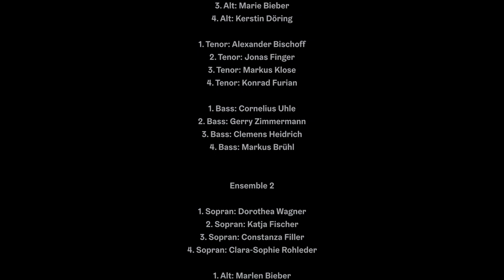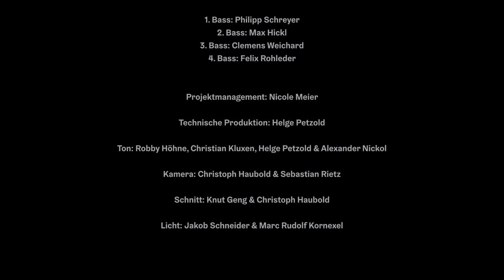Paul-Heinz Dittrich - Memento mori. Todesfuge nach Paul Celan - AuditivVokal Dresden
AuditivVokal Dresden brachte am 18. April 2021 im Rahmen der 30. Dresdner Tage der zeitgenössischen Musik in HELLERAU Memento mori. Todesfuge von Paul-Heinz Dittrich postum zur Uraufführung.

Als Paul-Heinz Dittrich am 28. Dezember 2020 im Alter von 90 Jahren im brandenburgischen Zeuthen verstarb, hinterließ er eine Reihe von Werken aus seinen letzten drei Lebensjahrzehnten, die bislang unaufgeführt blieben. Darunter befand sich auch Memento mori. Todesfuge, komponiert in den Jahren 1985 bis 1998 nach Paul Celans Gedicht.

Anfang der 1970er-Jahre hatte Paul-Heinz Dittrich mit der Komposition Die anonyme Stimme nach Samuel Beckett einen großen Raum in seinem Schaffen geöffnet. Die literarische Welt wurde von da an Teil seines musikalischen Denkens. So verarbeitete er phonetische Elemente des Dadaismus zu Klangstrukturen und setzte sich in seinen Kompositionen mit Texten von James Joyce, Bertolt Brecht, Pablo Neruda, Arthur Rimbaud, Arno Schmidt, Heiner Müller und anderen auseinander. Angeregt von Adornos Aufsatz Parataxis, der auf die Eliminierung von Vermittlungen und das schroff Unverbundene in Hölderlins später Lyrik hinwies, begann er in den 1980er-Jahren, Textebenen aneinanderzureihen und übereinanderzuschichten sowie Sprachkonglomerate zu formen. 1981 komponierte er Engführung für Sopran, sechs Vokalsolisten, Orchester, Live-Elektronik und Tonband nach Paul Celan, dessen Lyrik ihn seit den 1960er-Jahren immer wieder inspirierte.

Paul Celan war in Westdeutschland erst 1952 durch den schlichten Band Mohn und Gedächtnis bekannt geworden, in dem sich Die Todesfuge befand. Vorangegangen war ein Auftritt bei der Gruppe 47 in Niendorf, wo er u.a. auch Die Todesfuge las und Unverständnis und Spott erntete. Die DDR habe Paul Celan gemieden, wie Thomas Sparr in seiner „Biografie“ der Todesfuge erläutert. Und bei den offiziellen Vertretern des autoritären Staats sei er wegen seiner Dunkelheit und seiner Kritik am Stalinismus unbeliebt gewesen. Erst Mitte der 1980er-Jahre fand sein Gedicht Radix, Matrix Einzug in den Titel und Inhalt der subversiven Radix-Blätter. In diesem Umkreis wurden seine Gedichte auch diskutiert. Mittlerweile ist, wie der Celan-Biograf John Felstiner betont, Celans Todesfuge „die Quintessenz jedes möglichen Verstehens nach der Katastrophe“.

Paul-Heinz Dittrichs Komposition Memento mori. Todesfuge fordert ein Ensemble aus zwei 16-stimmigen Vokalgruppen, die jeweils aus vier Sopranen, Altistinnen, Tenören und Bässen bestehen. Die stimmlichen Anforderungen reichen von klar artikulierten Deklamationen des Textes über madrigaleske Prägungen bis zu ihrer Bedeutung enthobenen Lautklängen. Auch die dynamische Spannbreite ist weit und erstreckt sich vom kaum hörbaren Hauch bis zum forcierten Klang.

© Artikel aus dem Magazin "Crescendo" von Ruth Renée Reif

Olaf Katzer, Musikalische Leitung
Jens Schubbe, Dramaturgie

🎼 AuditivVokal Dresden

Ensemble 1
Sopran: Anne Stadler, Katharina Salden, Anna Palimina, Lisa Preißler
Alt: Bernadette Beckermann, Nanora Büttiker, Marie Bieber, Kerstin Döring
Tenor: Alexander Bischoff, Jonas Finger, Markus Klose, Konrad Furian
Bass: Cornelius Uhle, Gerry Zimmermann, Clemens Heidrich, Markus Brühl

Ensemble 2
Sopran: Dorothea Wagner, Katja Fischer, Constanza Filler, Clara-Sophie Rohleder
Alt: Marlen Bieber, Sophia Hohenöcker, Sinah Seim-Olesch, Stefan Kunath
Tenor: Christopher Renz, Sören Richter, Benjamin Glaubitz, Jan Lang
Bass: Philipp Schreyer, Max Hickl, Clemens Weichard, Felix Rohleder

Für weitere Informationen über das Festival 🎶 "Dresdner Tage der zeitgenössischen Musik" besucht folgende Homepage

Herzlichen Dank an unser Management 👩‍💼Nicole Meier und unser Team!

Vielen Dank an 📷 Klaus Gigga für die Bereitstellung des Fotos.

Zeitstempel
00:00 Einleitung
00:31 Paul Celan - Todesfuge - Ahmad Mesgarha
03:48 Paul-Heinz Dittrich Memento mori
20:28 Mitwirkende